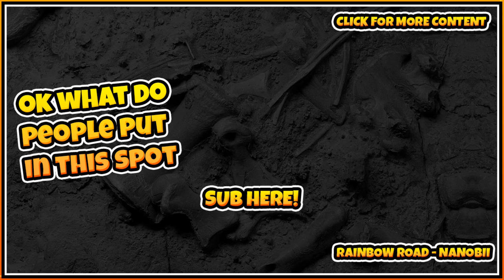A DINOSAUR SAFARI, CRASH INTO T-REX! | Prehistoric Kingdom Pre-Alpha Demo [#2]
Let's Play Prehistoric Kingdom Gameplay : Little more of the Prehistoric Kingdom demo as we build a big Safari Zone and go for a drive.

ABOUT PREHISTORIC KINGDOM
Prehistoric Kingdom is a zoo management game that gives players total control over the creation of their dinosaurs and themepark. A beautiful modern reimagining of classics like Zoo Tycoon 2 and Jurassic Park: Operation Genesis.

I'm BestInSlot and I'm here to play video games for your entertainment so I can put off growing up and getting a real job. We'll play anything, with a focus on single-player games with a great story to tell and any games that prominently feature animals or dinosaurs of any form. This includes things like Zoo Tycoon 2, Jurassic Park: Operation Genesis, Ark: Survival Evolved, The Isle, Plague Inc, Saurian, Mesozoica, Jurassic World The Game and more!

For Adventure!